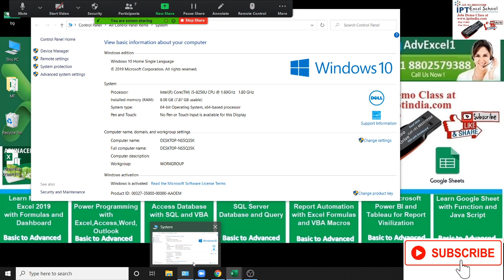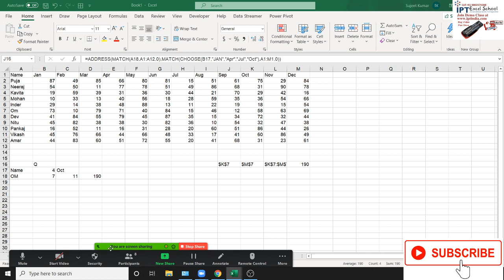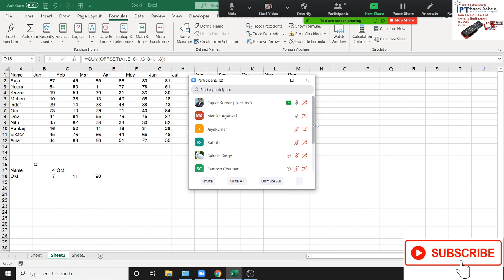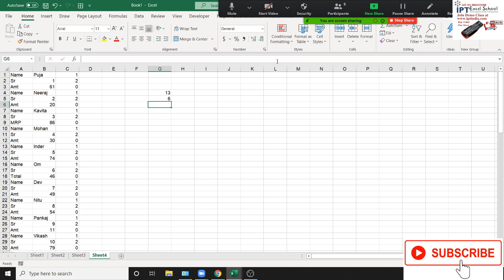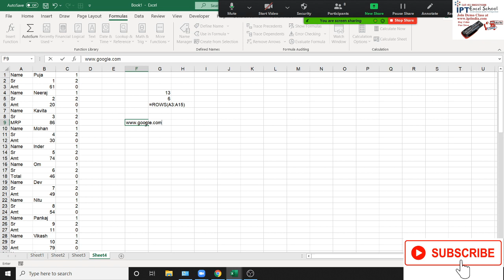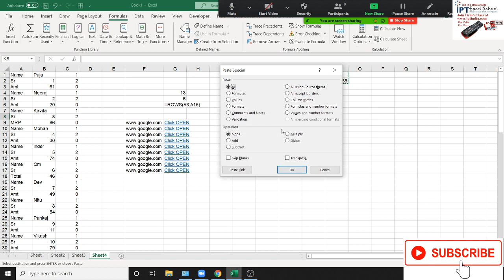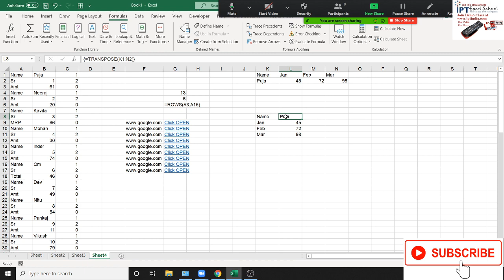Advanced Excel Formulas in Hindi